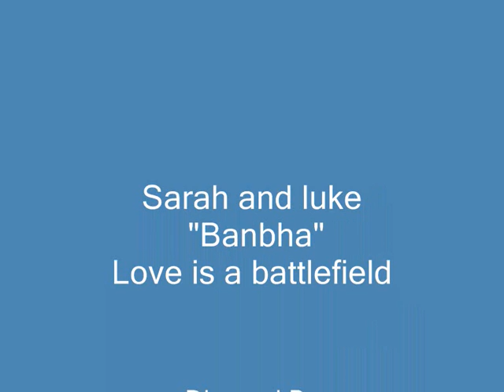Sarah and luke video love is a battlefield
Sarah and luke